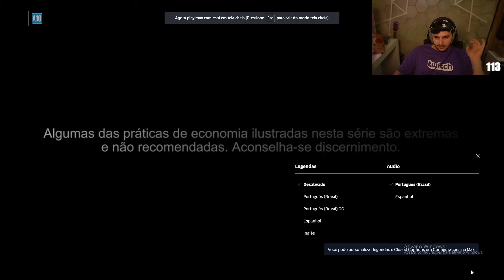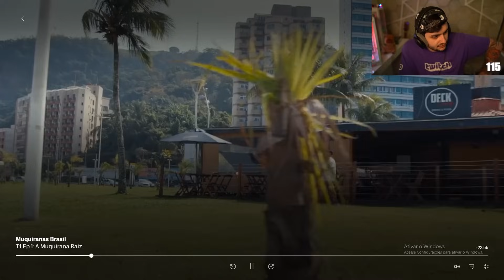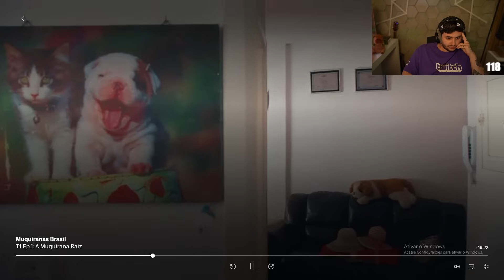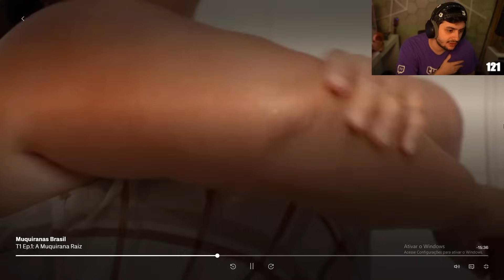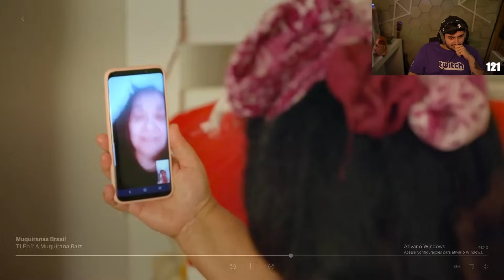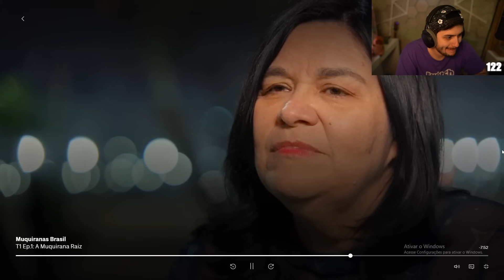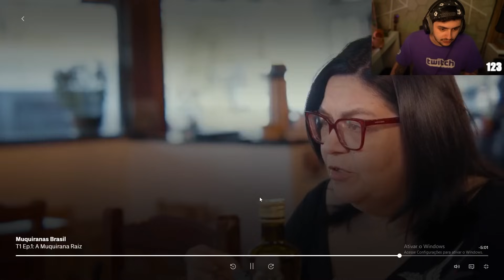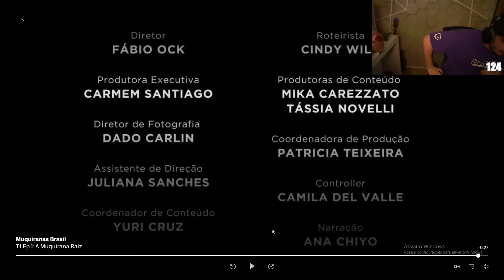EU NÃO USO PAPEL HIGIÊNICO E NEM ÁGUA... MUQUIRANAS BRASIL | T1 EP. 1